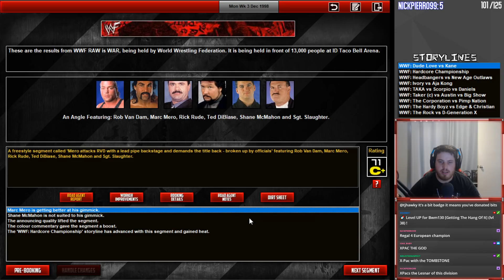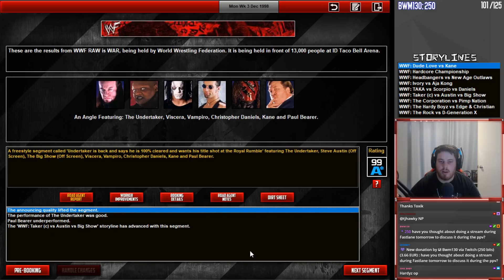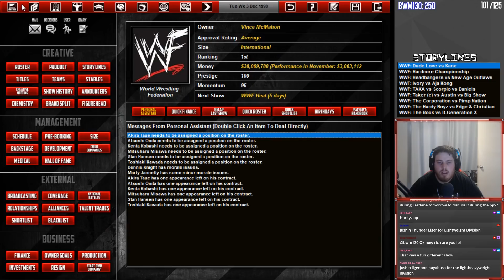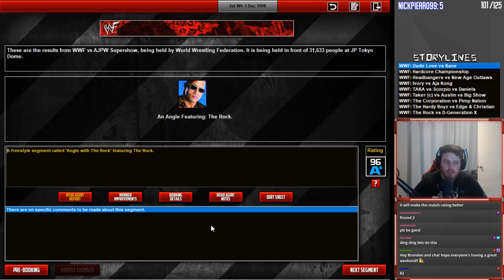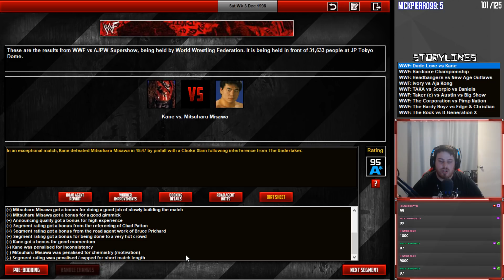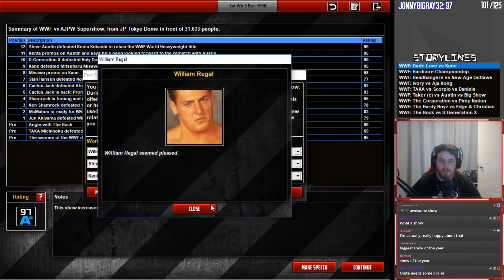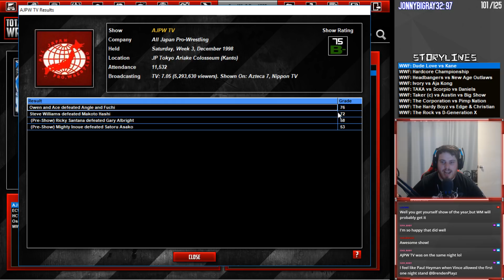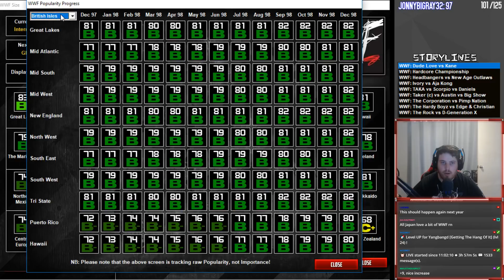"WWF vs AJPW Super Show" | Attitude Era | Total Extreme Wrestling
Two allies will turn into enemies for one night only when the biggest names from the WWF and AJPW battle it out! Dream matches will take place that we never thought would ever happen when WWF battles AJPW in Japan.

Which company will succeed? Find out in this episode of "Total Extreme Wrestling".

GAMERTAGS:
PSN: BrendenPlayz
Xbox: BrendenPlayz